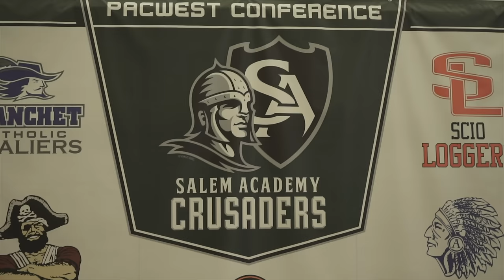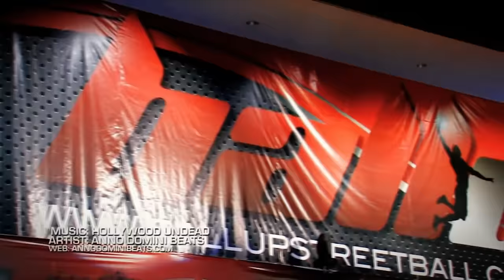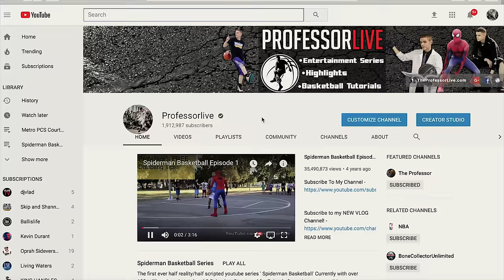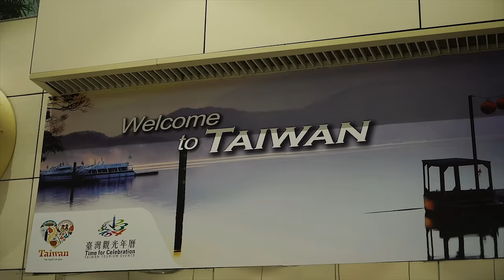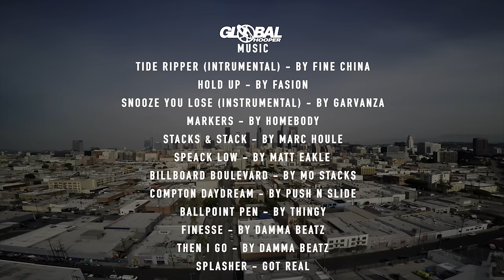Professor's Life Story, Underdog to Global Basketball Icon (GH Ep.1)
Thanks for checking out Episode 1! Hope you enjoyed it.